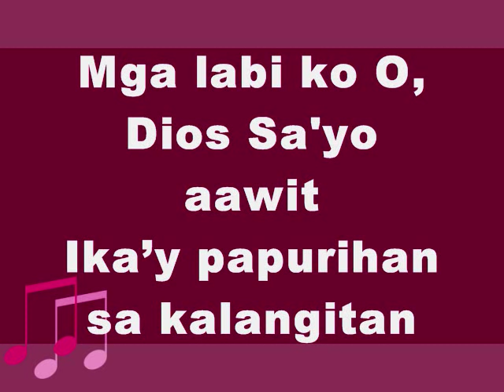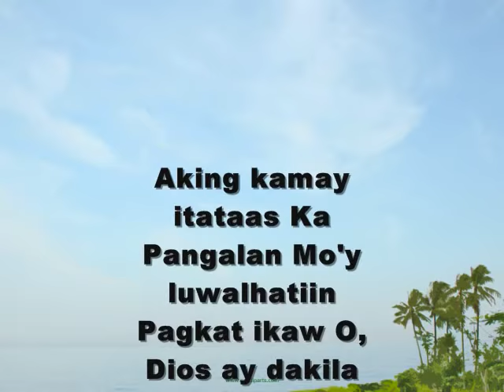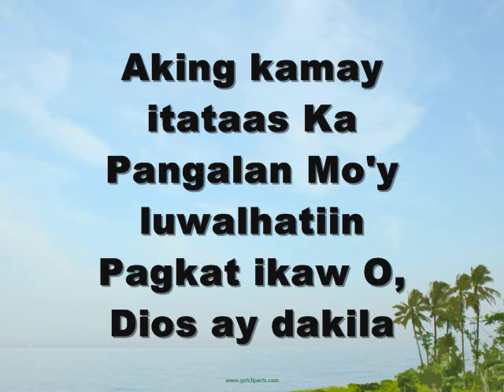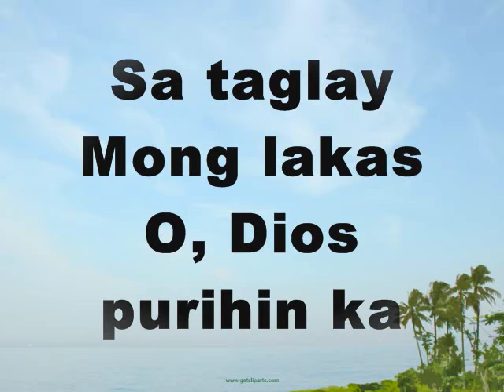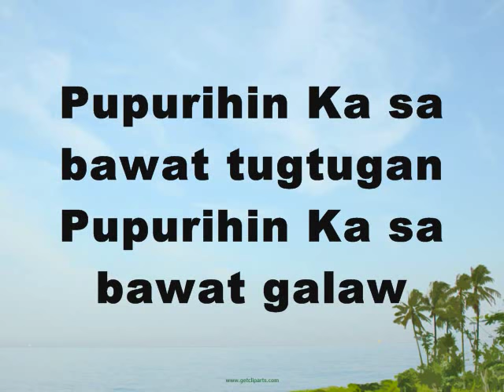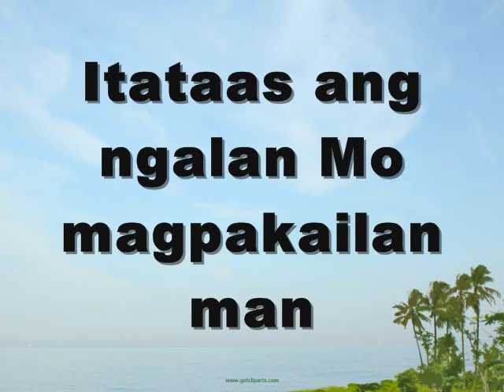LABIS NA GALAK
Psalm 100. "Serve the Lord with gladness!"
Seven times in the Psalms the People are instructed to make a joyful noise
unto the Lord.
We must come into His presence with singing.
There are very valid reasons for this instruction.